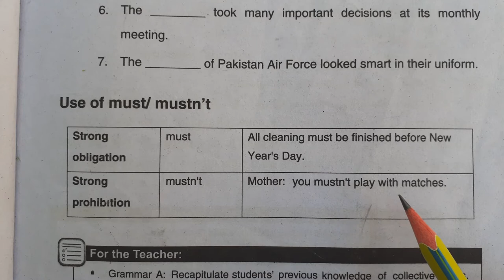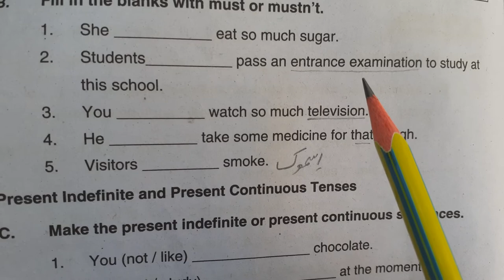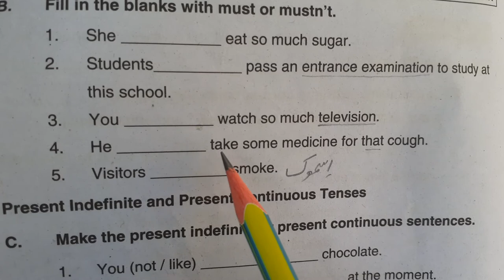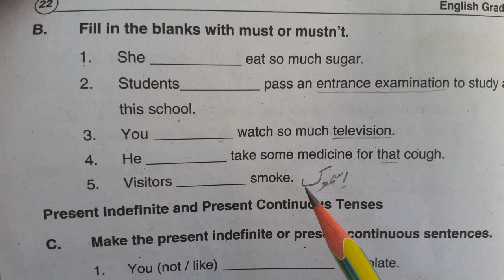The use of Must and Mustn't/Must not with Saleem Khan in Urdu Hindi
In this video I will teach you how to use Model Verb must and must not.
السلام علیکم اسٹوڈنس ۔۔۔۔!

میں ہوں آپ کا انگلش ٹیچرمحمد سلیم خان۔
اس چینل پر ہم پہلے إنشاءاللّه کلاس 8th سے 10th کلاس سارا کتابی مواد پڑھیں گے.

اسٹوڈنٹس اس کہانی پر کلک کریں اور اسے ضرور پڑھیں سنیں اور اپنی انگلش اور اہل زبانNative English Speaker کی انگلش میں فرق سمجھیں کہ ہیمیں انگریزوں کی انگلش سمجھ میں نہیں آتی۔۔؟

آپ یہ وڈیو دیکھیں اور اگر آپ کو یہ اچھی اور
آسان لگتی ہے تو اس کو لائک کریں اور اپنے دوستوں اور کلاس فیلوز کے ساتھ شیئر ضرور کریں.

اگر کوئی مشکل پیش آ رہا ہو یا کچھ پوچھنا ہو تو آپ کمنٹ Comment لازمی کریں۔
میں اپنی پوری کوشش کروں گا کہ آپ
کو وضاحت کے ساتھ جواب دوں۔

اور اگر آپ انگلش بولنا چاہتے ہیں آپ میرا دوسرا چینل BIG Language Channel

Assalamo alaikum !
Students !
I'm your English teacher Saleem Khan
In this video I will teach you English of your Textbooks of 10th 9th and 8th Class.
Watch these Videos and Learn your lessons on Mobile Phone without Books. It's your BIG Free Academy of English from Class 8th to 10th English.
It's Tuition free Academy Now you don't need to go to any Tuition Centre or Coaching Centre for studying English Tuition.
You also do not have to pay any Tuition Fee for these daily free English lessons. Everything is free here. Get free Education here on BIG Free Academy.
Tell your Friends Relatives and Classmates Class fellows about BIG Free Academy.
Thanks for joining BIG Free Academy.
Keep Learning your Lesson here.

Sound of S with S7 FORMULA
English Sounds۔

لیٹر A کو O میں کیوں پڑھا جاتا ہے

Learn 4 Sounds of letter O in Urdu

Learn Sounds of letter R and Difference Between امریکن اور برٹش میں R کا بنیادی فرق

1. Urdu Translation of All lessons in the English Textbooks of
2. Class 10th Class/Grade 9th
3. Grade 8th
4. Urdu meanings of every word
5. Answers and Questions
6. Multiple Questions MCQs
7. English Grammar and Composition
8. Summaries of the Poems
9. Comprehension
10. Pronunciation
11. Sounds
12. Accent
13. Vocabulary
14. Letter Writing
15. Story Writing
16. Application Writing
17. Dialogue Writing
18. Producing of Speech Sounds
19. Stress and Intonation
20. The Phrase and the Clause
21. Speech and the part of the Speech
22. Noun
23. Pronoun
24. Verb
25. Adjective
26. Adverb
27. Prepositions
28. Conjunction
29. Interjection
30. Punctuation
31. Figure of Speech
32. Translation Devices
33. Adjective Phrase
34. Adverb Phrase
35. The Article
36. The Genders
37. The Gerund
38. Tenses
39. Present Indefinite/Simple Tense
40. Present Continuous Tense
41. Present Perfect Tense
42. Present Perfect Continuous Tenses
43. Past Indefinite/Simple Tense
44. Past Continuous Tense
45. Past Perfect Tense
46. Past Perfect Continuous Tenses
47. Future Indefinite/Simple Tense
48. Future Continuous Tense
49. Future Perfect Tense
50. Future Perfect Continuous Tenses
51. Essay Writing
52. Correct Use of Verb
53. Mixed Exercises
54. Active and Passive Voices
55. Comprehension of a Passage
56. Paragraph Writing
57. Urdu Translation of Lessons of Textbooks
58. The Saviour of Mankind
59. Patriotism
60. Media and it's Impect
61. Hazrat Asma رضی اللہ تعالٰی عنہا
62. Daffodils
63. The Quaid's Vision and Pakistan
64. Sultan Ahmad Masjid
65. Stopping by Woods on a Snowy Evening
66. All is not lost
67. Drug Addiction
68. Noise in The Environment
69. T